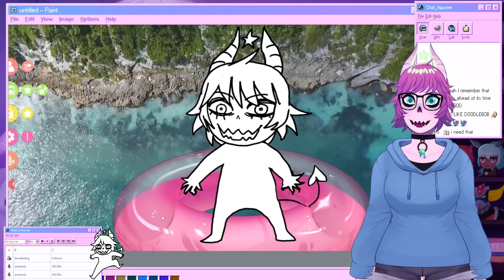Enkei's Vacation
Art and rig by me!!